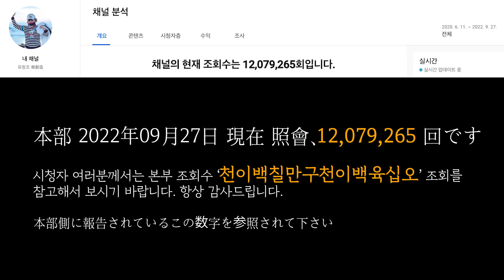유창조 (柳創造) - ‘1200만 조회 돌파기념’ 당구 NO.08 「1,200万再生 突破記念」 ビリヤード NO.08